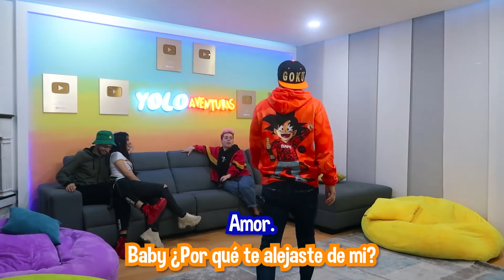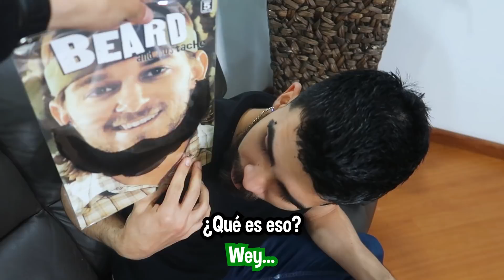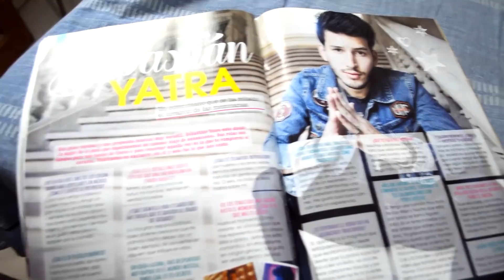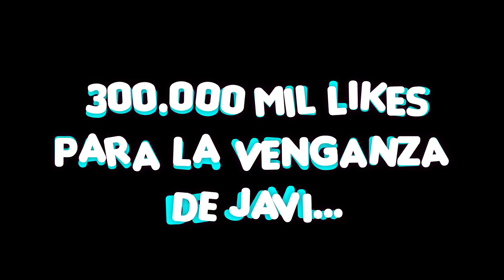¡SEBASTIÁN YATRA VINO A NUESTRA CASA! (BROMA CÁMARA OCULTA) - Yolo Aventuras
Sebastián Yatra vino a nuestra casa pero...

¡Hola Aventureros, tenemos para ustedes este GRAN SORTEO INTERNACIONAL donde te puedes ganar 2 iPhone 11 PRO MAX!

Para participar en el concurso solo tienes que seguir estos simples 4 pasos:

Y comenta en su foto del sorteo con el HT JAVIPARTICIPO 😍

No olvides enviarle capture al privado en Instagram para comprobar que cumpliste con todos los pasos.

Los ganadores del sorteo serán anunciados el día 1 de Diciembre completamente en vivo en un directo de YouTube en el nuevo canal de Javi.

¡Mucha suerte, Aventureros! 🌈❤️